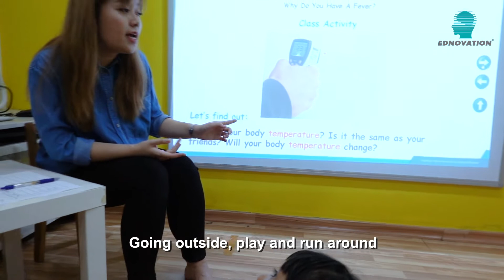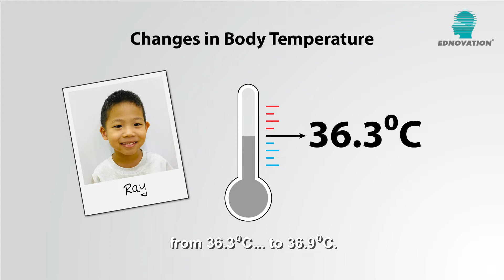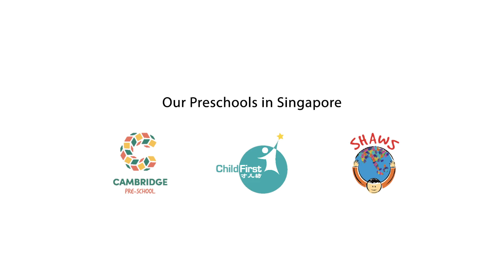Lesson 7: Why Do You Have a Fever?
Temperature checks have become part of our daily lives now. What does a fever tell us? Learn about it in this lesson.

(A community project by Ednovation to support parents during the COVID-19 pandemic.)